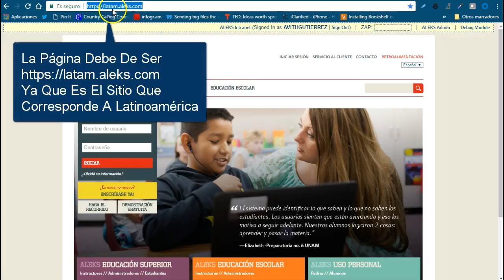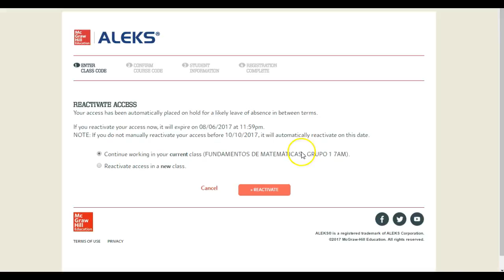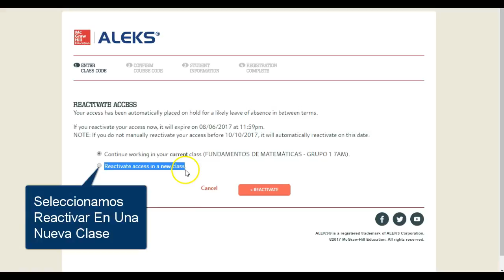Cambio De Clase Alumno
Vídeo que muestra el cambio de clase dentro de la plataforma ALEKS, utilizando una licencia previamente adquirida. "Latin Industries"